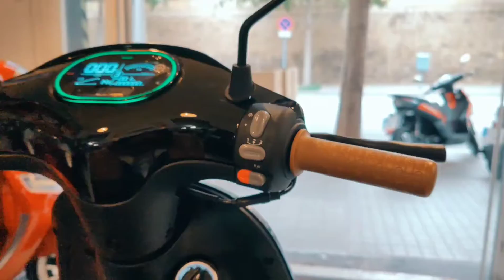HORWIN EK3 DELUXE 2022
una de nuestras escooter mas dinamicas  autonomia de hasta de 100 kilometros y una velocidad punta  de algo mas de 100klmh .
puedes probarla en nuestra tienda  ONLYSCOOYTER  barcelona
calle lepant 200